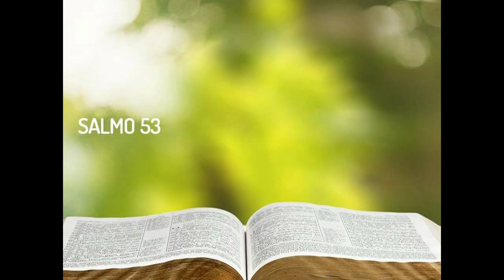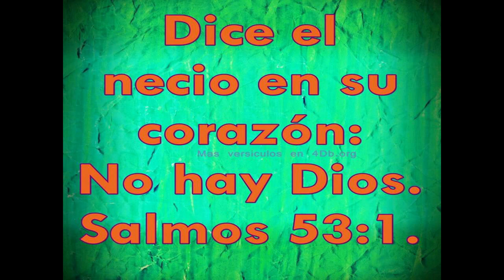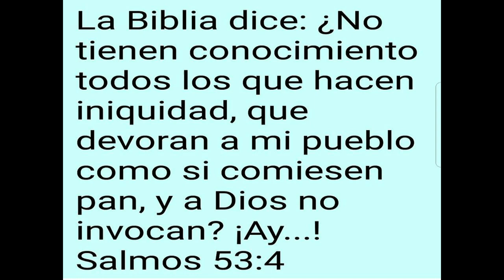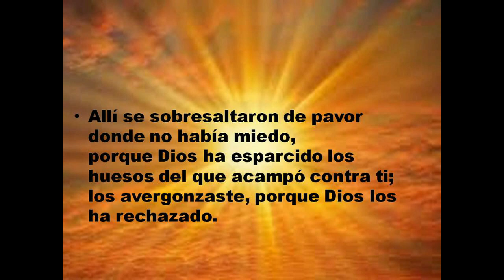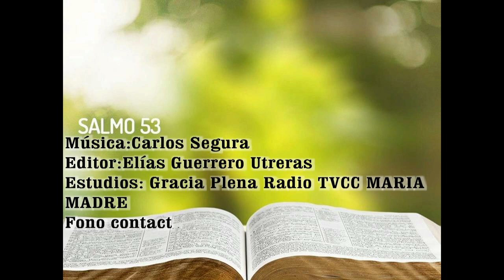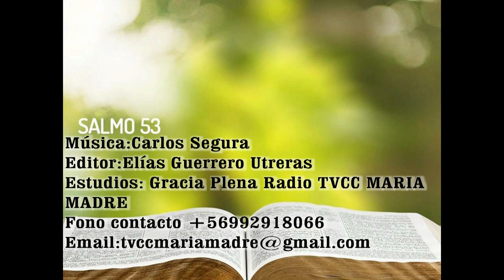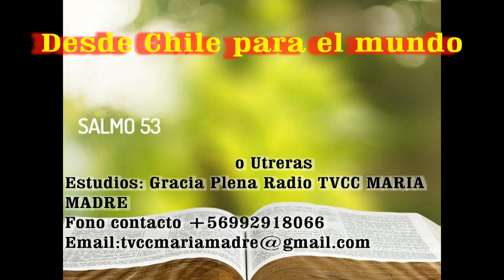GOTITAS DEL ESPIRITU SANTO 23 Oct 2020 rana y pizarra Sal 53